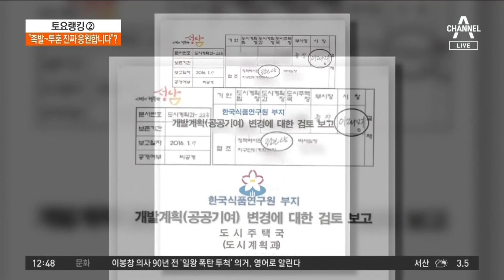국민의힘, 다시 ‘대장동 의혹’ 정조준…토론 성사될까 | 토요랭킹쇼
국민의힘, 다시 ‘대장동 의혹’ 정조준…토론 성사될까

김기현 "도둑이 제 발 저린다" 직격
이재명 "尹에 수사받은 5명도 극단선택"
전열 가다듬은 국민의힘 '대여 공세' 시동

〈평일〉
08시 50분 김진의 돌직구 쇼
12시 00분 뉴스A 라이브
17시 20분 뉴스TOP10
19시 00분 뉴스A

〈주말〉
12시 10분 토요랭킹쇼·뉴스A 라이브
19시 00분 뉴스A

〈평일〉
08시 00분 라디오쇼 정치시그널 (유튜브 라이브)
08시 50분 김진의 돌직구 쇼
10시 20분 김진의 더라방 (유튜브 라이브)
12시 00분 뉴스A 라이브
15시 50분 강력한 4팀
17시 20분 뉴스TOP10
19시 00분 뉴스A

〈주말〉
12시 00분 토요랭킹쇼·뉴스A 라이브
17시 40분 뉴스TOP10
19시 00분 뉴스A